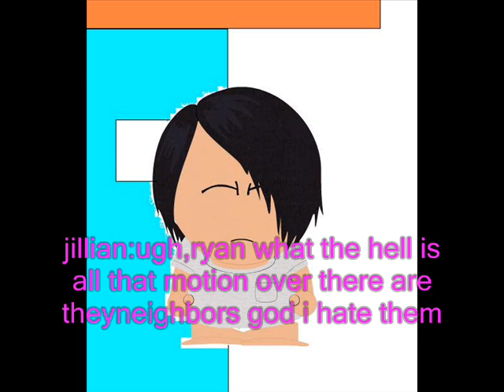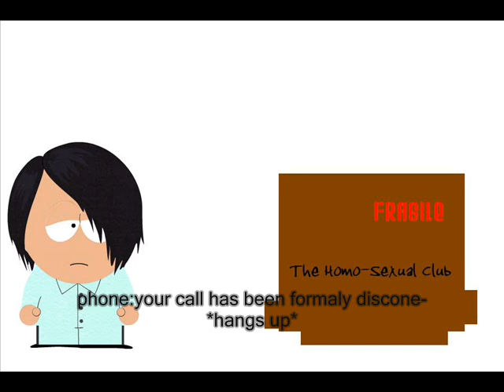The adventures of ryan and anthony episode 1 Part 1/2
House of homo-sexuals

Episode Information:
when ryan figures out that he's a homo-sexual,he doesen't want disgusting things of his touching his things so he makes him live in a cardboardbox but when another night anthony disturbs ryan,he figures out he did boy-on-boy sex with a canadian homo-sexual

Scene Selection:
0:00 - Main Titles
0:55 - No Brother of Mine
2:30 - Anthony's Mini-Mansion
2:49 - The Party of Disturbance
5:11 - Changes
6:28 - Goodbye Masturbating Hello Boy-On-Boy Sex
7:05 - End